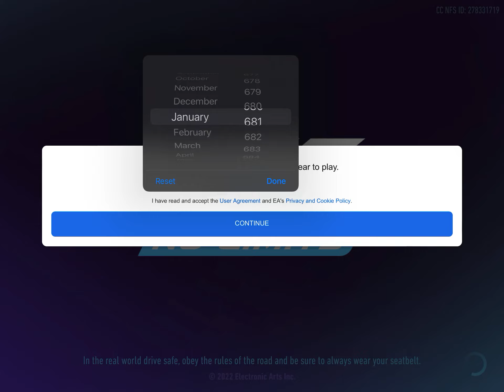Need for Speed!!! 🚔police cars chasing me in the game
Need for speed gameplay